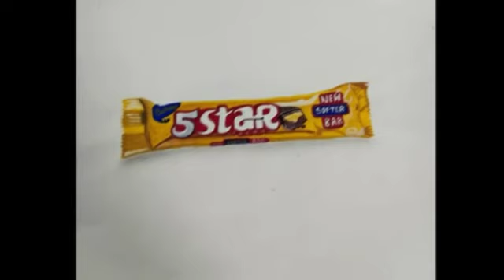My sketches and drawings || All of my sketches and drawings with pencil and colours